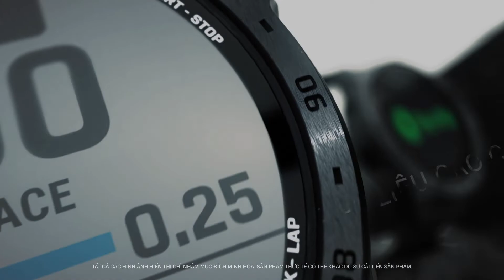Garmin | tactix 7 - Pro Edition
Xem thêm

tactix 7 Pro là đồng hồ thông minh GPS hỗ trợ chơi nhiều môn thể thao khác nhau, tích hợp sạc năng lượng mặt trời Power Sapphire, thao tác nút truyền thống và màn hình cảm ứng. Đồng hồ thông minh này có đèn pin LED màu trắng hoặc xanh lục và chuyên dụng với tính năng chiến thuật, theo dõi hiệu suất, theo dõi sức khỏe toàn diện và các tính năng thông minh hàng ngày.